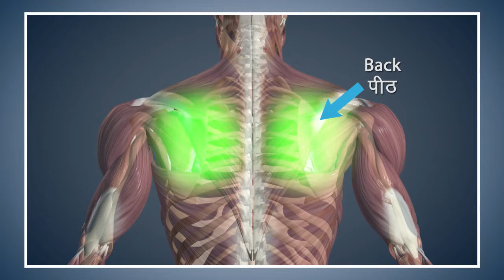#6 how to do sashankasana rabbit poss